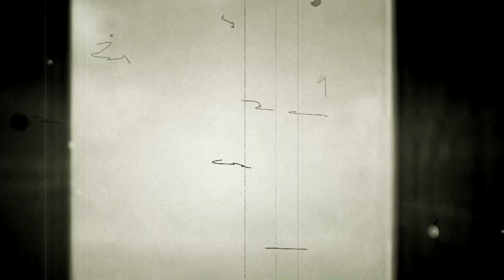Guillotine Dream - Damaged And Damned (Official HQ Video)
The least I could do for this wonderful album (except from ordering it) was to make a video clip. It feels like it's a mid 80s goth album. For the old school lovers, this is your chance to turn back the time. With bands like Guillotine Dream, the old goth revival seems closer than ever. Secret Sin Records have impressed me once more, with this UK band.

This song is brutal and raw! Incredible powerful guitar riffs paired with majestic bass lines. Menaced drums literally explode the song. Unbelievable sinister vocals that you can't easily find in the goth scene. The production has all the right ingredients to satisfy the lovers of the past. One true damned combination ready to damage your soul! Are you... ready?

Album Damaged and Damned

Check this wonderful review for the whole album...

Enjoy and support the artists.